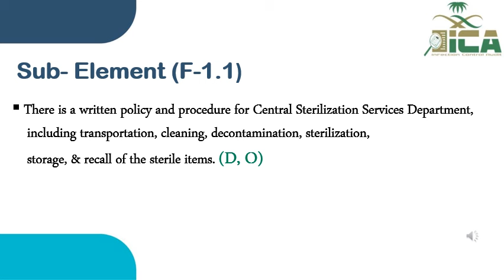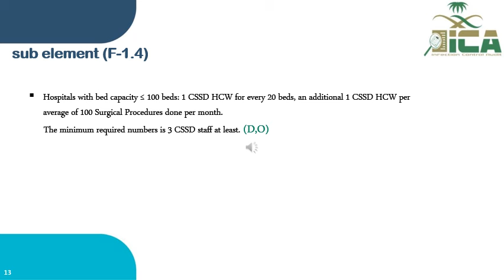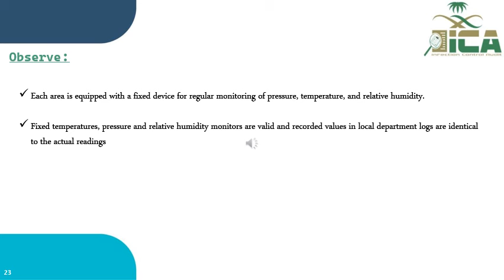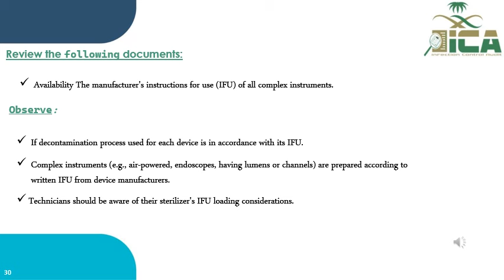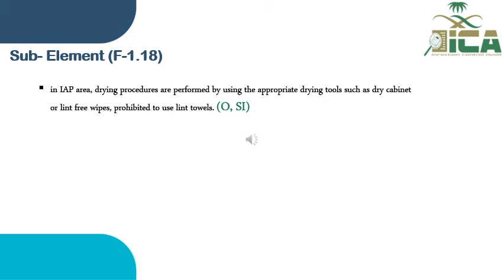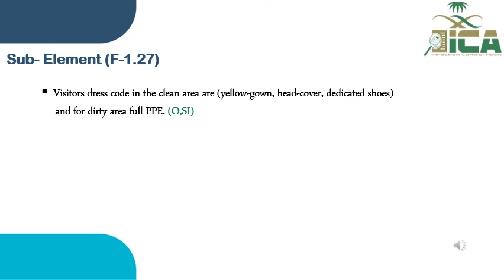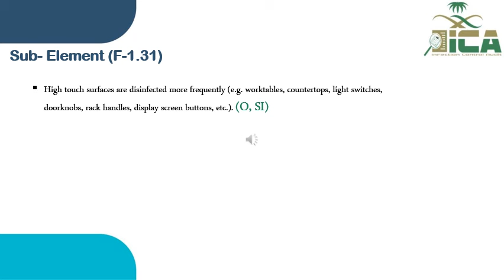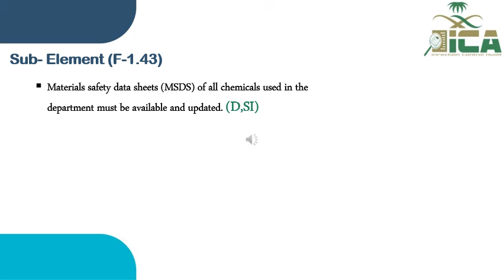Central Sterilization Services Department CSSD 2024